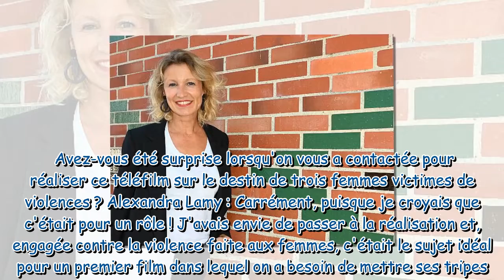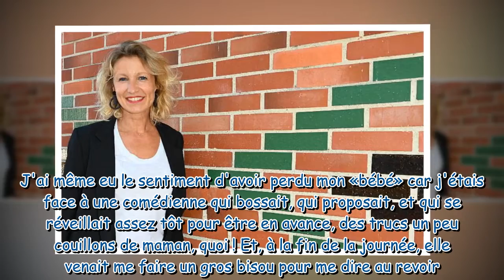Touchées : pourquoi Alexandra Lamy n'a pas fait tourner sa soeur Audrey dans le téléfilm